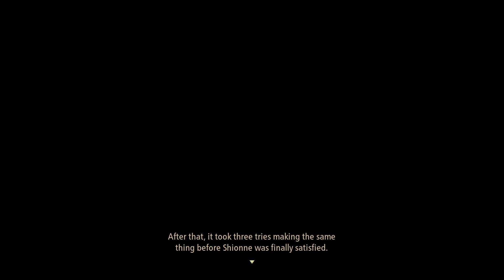Ulvhan Grotto & Roper | Tales of Arise | Ep5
Journey to Cyslodia using the Ulvhan Grotto